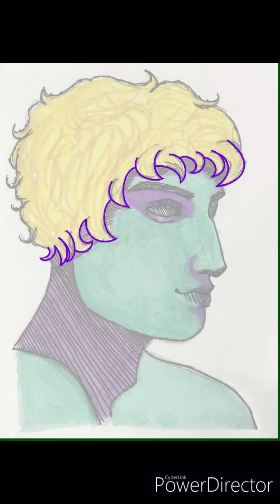incomplete speedpaint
haha roman statue study goes brr...
ew watermarks  because I am just a poor broke lad strapped for cash...

give me ur money.